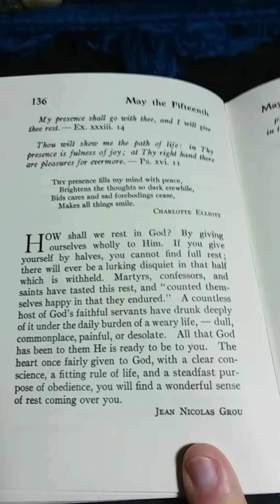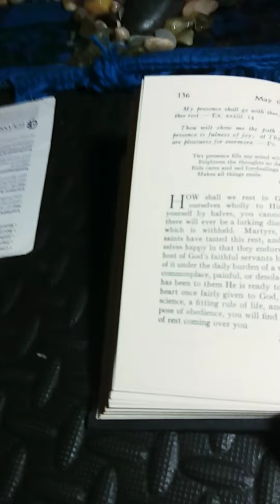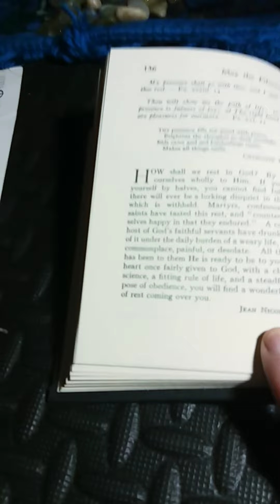Daily Strength For Daily Needs Selected by Mary Wilder Tileston: May the Fifteenth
This is my presentation of Daily Strength For Daily Needs Selected by Mary Wilder Tileston: May the Fifteenth.